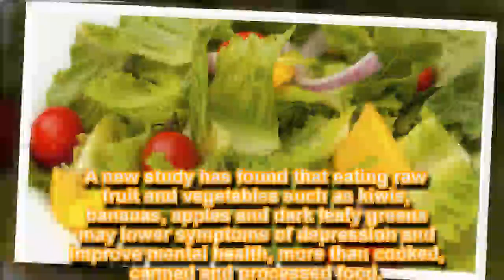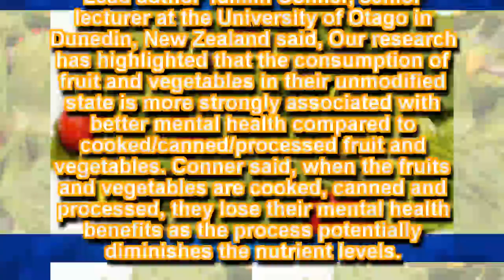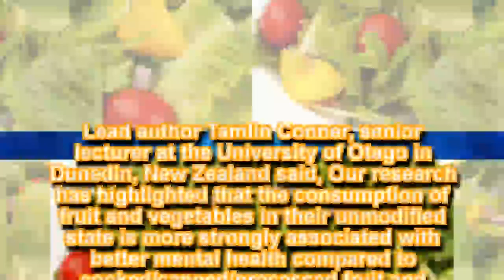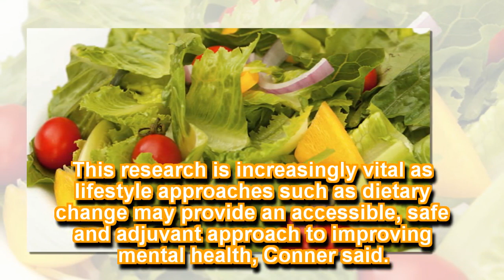Consuming raw fruit, veggies boosts mental health: Study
A new study has found that eating raw fruit and vegetables such as kiwis, bananas, apples and dark leafy greens may lower symptoms of depression and improve mental health, more than cooked, canned and processed food.